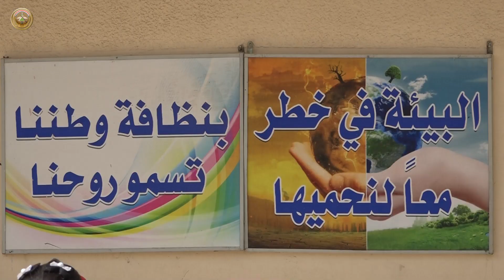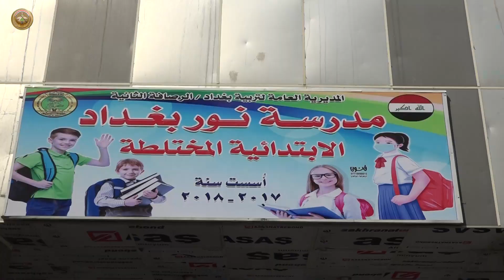قسم التوجيه المعنوي يوزع مجلة الجندي الشجاع على مدارس بغداد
قسم التوجيه المعنوي يباشر بتوزيع مجلة الجندي الشجاع على مدارس بغداد

ضمن سلسلة الزيارات المتنوعة التي يقوم بها قسم التوجيه المعنوي في مديرية الإعلام والتوجيه المعنوي لوزارة الدفاع، من زيارات المدارس وتوزيع مجلة الجندي الشجاع، أجرى قسم التوجيه المعنوي زيارة الى مدرستيّ نور بغداد الابتدائية المختلطة ومدرسة السياب الابتدائية المختلطة في الرصافة، وجرى توزيع المجلة الخاصة بالأطفال ( الجندي الشجاع) الطبعة رقم (٦) على الطلبة، وسط فرحة من قبلهم لما تحمله من مواد تحاكي الطفولة وتتغنى بحب الجيش العراقي.
من جانبهم، رحب الكادر التدريسي بهذه المبادرة التي تعكس حرص وزارة الدفاع والقائمين على الإعلام العسكري واهتمامهم البالغ بالطفولة وإيمانهم بأهمية البناء الفكري الصحيح لقادة المستقبل.